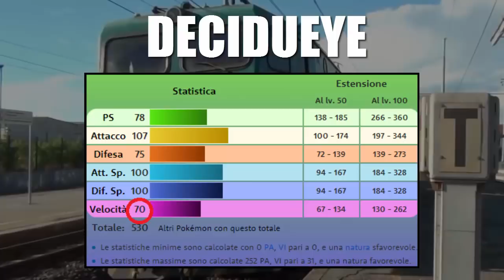COSA PENSANO I POKEMON DELLE LORO MOSSE Z?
Ovviamente il video è più corto per mancanza di mosse esclusive, la seconda parte sarà su quelle comuni e sarà leggermente più lunga!